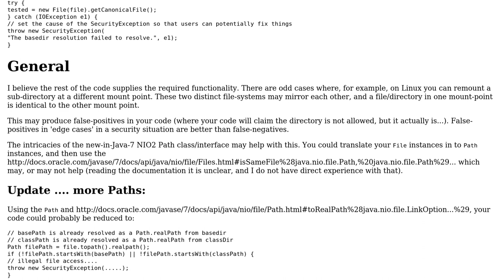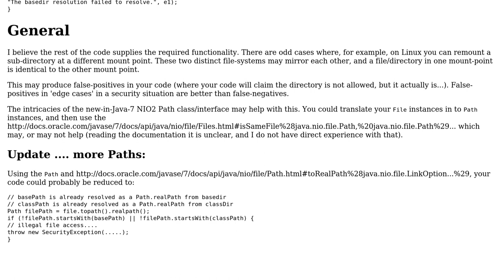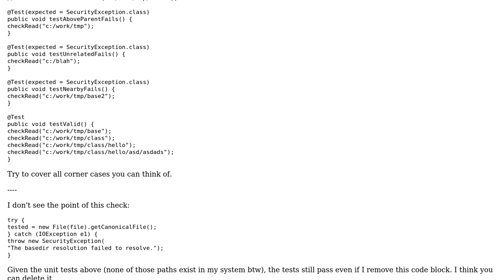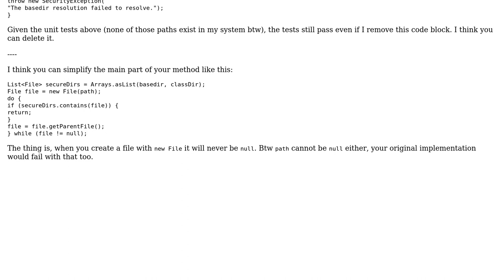Code Review: Checking if file is within a directory for security (3 Solutions!!)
Code Review: Checking if file is within a directory for security

With thanks & praise to God, and with thanks to the many people who have made this project possible! | Content (except music & images) licensed under CC BY-SA | Music | Images & others | With thanks to user rolfl user nanofarad user janos user asteri and the Stack Exchange Network Trademarks are property of their respective owners. You are responsible for your own actions.